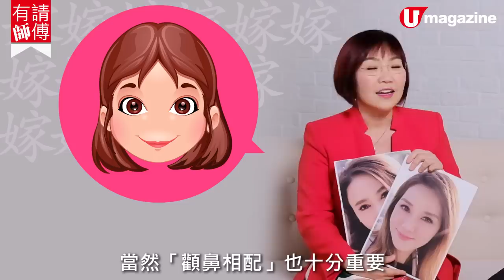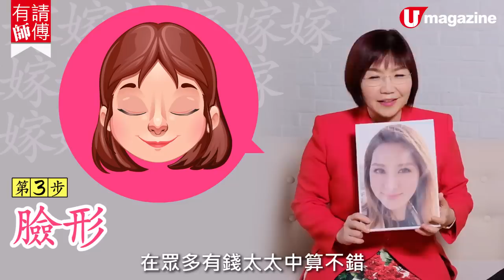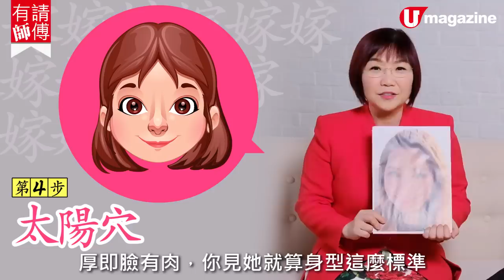【麥玲玲師傅】麥玲玲教你催旺桃花運 鼻大啱姊弟戀、臉厚嫁有錢人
相信大部份女仔都希望 嫁到個好老公 做 少奶奶，想知道自己嫁唔嫁得到，嫁唔嫁到個有錢佬嘅話原來都有樣睇㗎！睇下 麥玲玲（玲玲姐）點講先！
全方位緊貼《U Magazine》社交平台